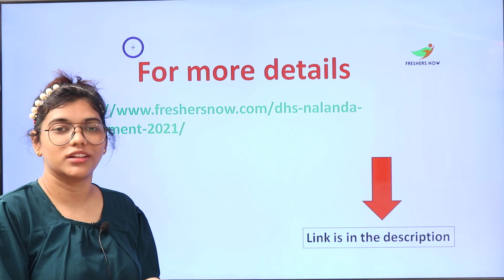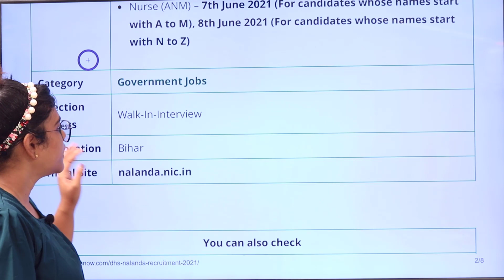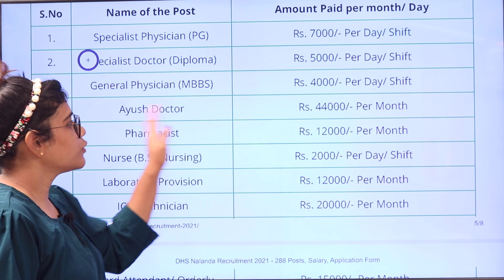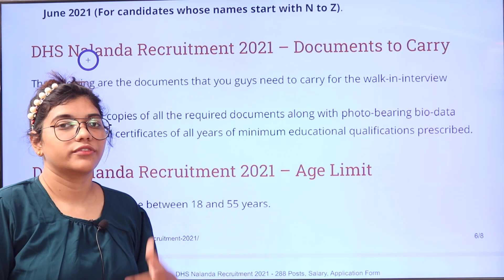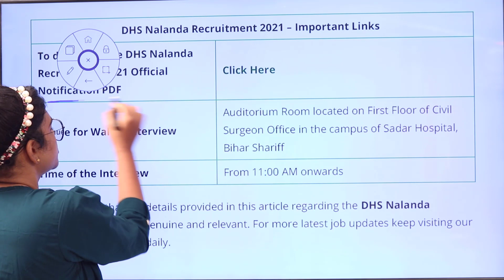DHS Nalanda Recruitment 2021 | Salary ₹ 44,000 | Notification for 288 Vacancies | Latest Govt Jobs